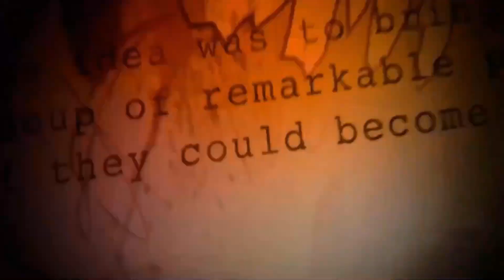Trigon vs Darkseid | Evil Demonic Lord vs God of Evil | Who will win? | Superpower Battle Explained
Channel Name: Superpower Battle Explained

[ Channel link is provided If you want to share my channel. Thanks. ]

Hello,
Guys hope you all are well. In this video, we are going to find who would win a battle between these 2 characters. Thanks.

Important note: This video is totally based on my opinion you can also share your opinion in the comment section. Thanks again.

Video Topic: Trigon vs Darkseid  | Evil Demonic Lord vs God of Evil | Who will win? | Superpower Battle Explained

Chapters:
00:12 Intro
00:13 Battle Details
00:35 Trigon Evil Demonic Lord
03:12 Darkseid God of Evil
05:42 Trigon vs Darkseid Battle Breakdown
07:26 Subscribe to Superpower Battle Explained

Important Note: This video is only made for Entertainment and Educational purposes. Any footage in this video has only been used to communicate a message to the audience.

trigon vs darkseid
darkseid vs trigon
trigon
darkseid
evil demonic lord vs god of evil
deathbattle
hindi
in hindi
vs
vs battle
dc
marvel
superpower battle explained
darkseid
thanos
superpowerbattleexplained
god of thunder
superman
superhero
snyder cut
new gods
dc new gods
india